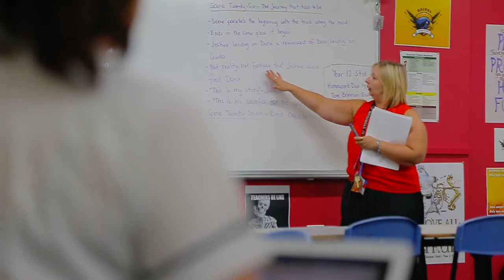St Phillips Christian College